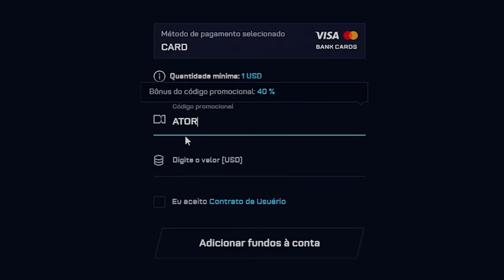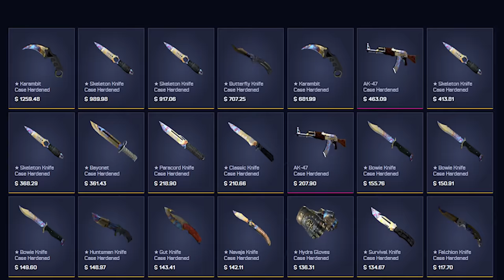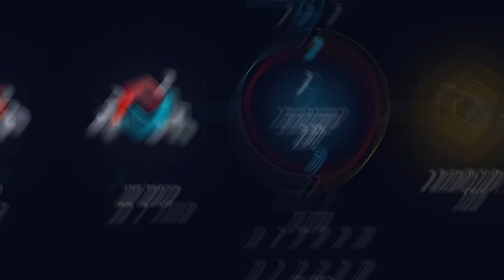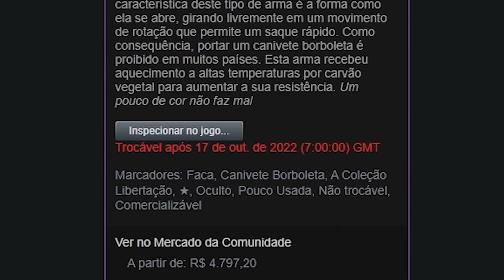BUTTERFLY (★) | ALL BLUE CRINGE 💎